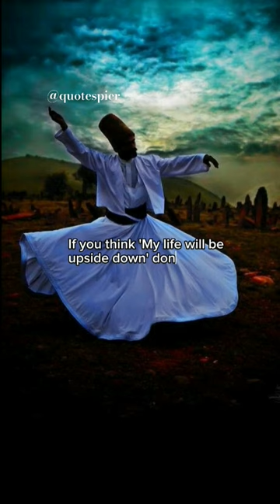Life Changing quotes | Shams Tabrizi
follow @quotespierfor more!